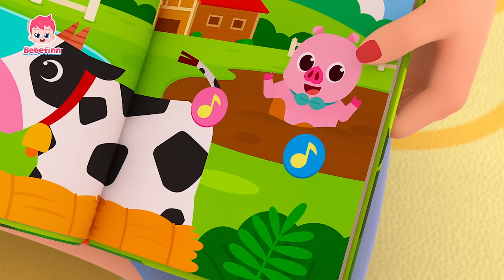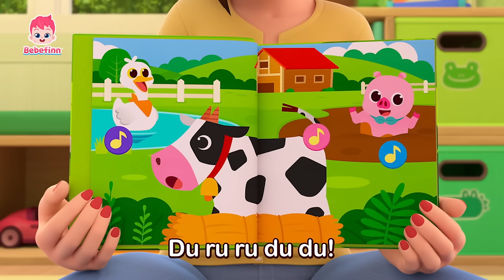Bebefinn! Versi degli Animali - Loop di 1 hora | Italiano - Canzoni per Bambini